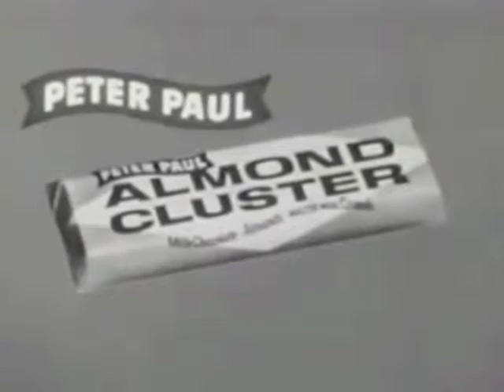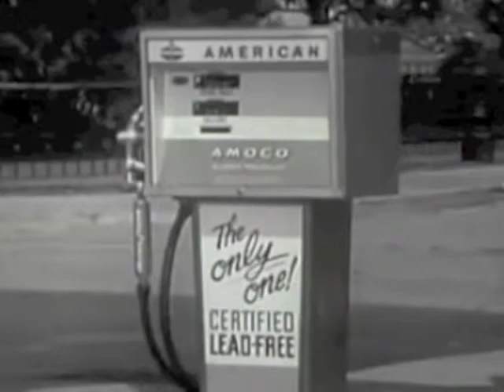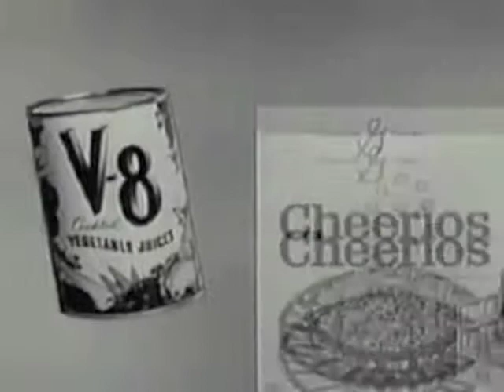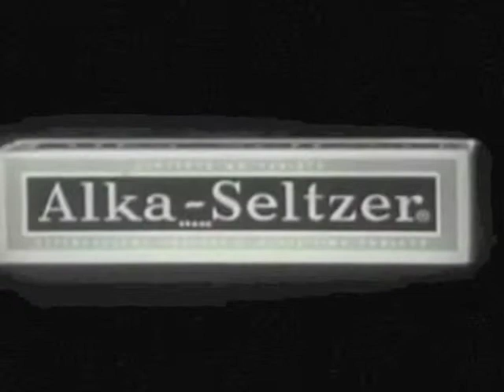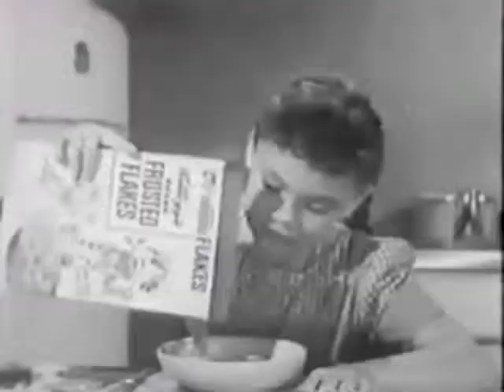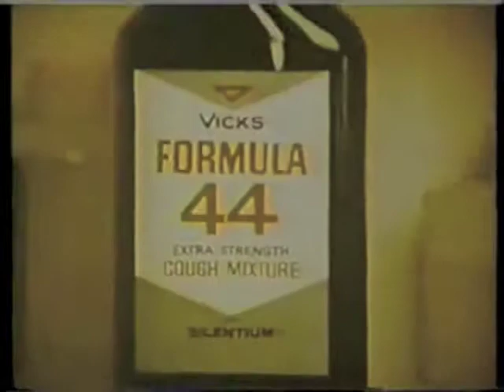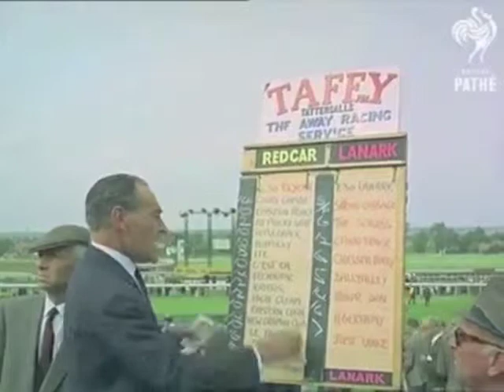SPEAKRINE MIX III